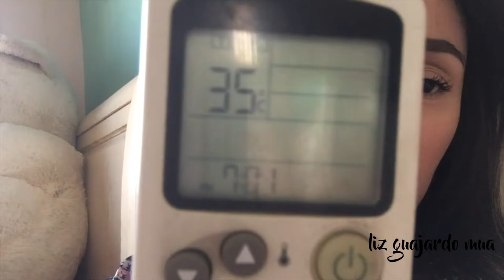Wet n Wild Photofocus foundation review | del 1 al 10 | Liz Guajardo MUA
Pues nada más que decir, una review más! hahaha

Wet n Wild Photofocus Foundation

- Special thanks - 🙏
Motion Intro: Luisa García Carvajal